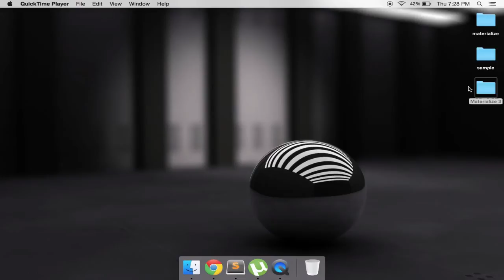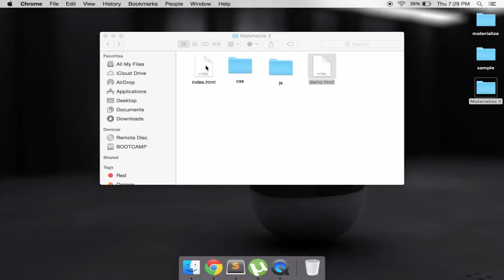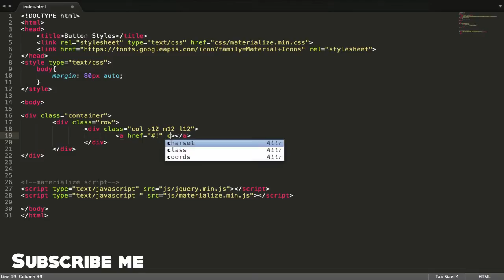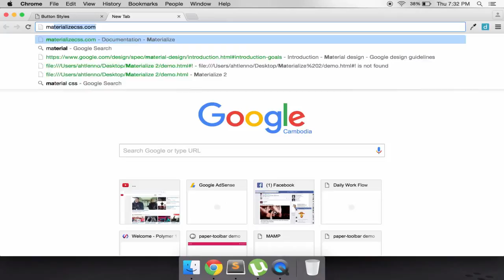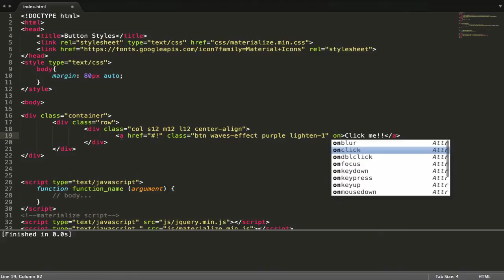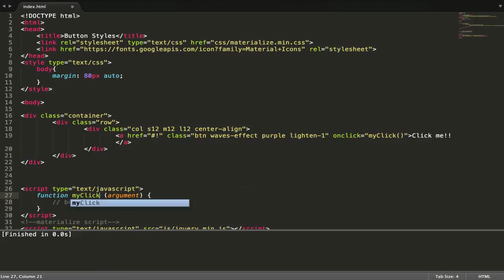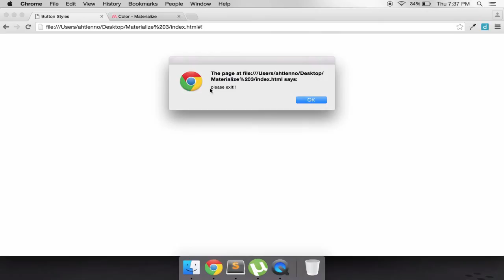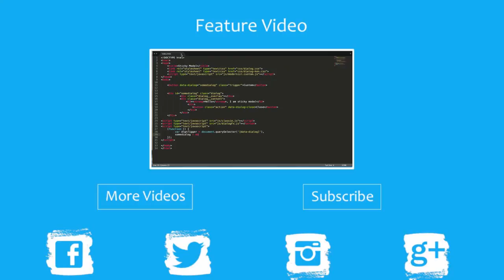HTML5 - CSS3 - Material Design - Materialize CSS - #3 Toast Dialog - Basic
Material Design was created and designed by Google, Material Design is a design language that combines the classic principles of successful design along with innovation and technology. Google's goal is to develop a system of design that allows for a unified user experience across all their products on any platform.